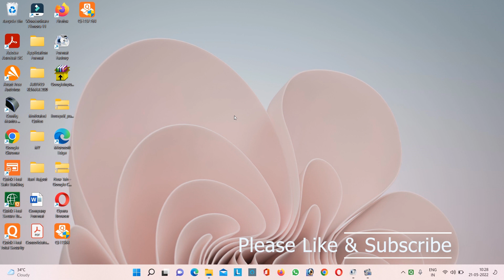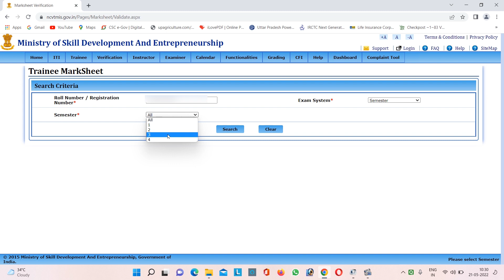How To Check ITI Result 2022 | How To Check ITI NCVT MIS Result 2022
iti ncvt ka result kaise dekhe,
iti ncvt result 2022,
iti ncvt result 2022 kaise dekhe,
ncvt result 2022 1st year,
ncvt result 2022 2nd year,
ncvt result 2022 kaise dekhe,
iti ncvt result 2022 1st year,
iti ncvt result 2022 2nd year,
ncvt iti result 2022 1st year kaise dekhe,
ncvt iti result 2022 2st Year kaise dekhe,
iti result first Year Ka kaise dekhen,
iti result 2022 1st year kaise dekhe,
iti result 2022 2st year kaise dekhe,
iti first year result,
iti first year result 2022,
iti first year result kaise dekhen,
iti first year result kaise check karen,
iti first year result 2022-23,
iti second year result,
iti second year result kaise dekhen,
iti second year result kaise check karen,
iti second year result 2022-23,
result kaise dekhe iti ka,
iti ka result kaise check kare 2022,
iti back paper result kaise check kare,
how To check iti back paper result,
iti back paper result 2022,
iti back paper result kaise dekhe,
iti back paper result 2022 2nd year,
iti first semester ka result kaise dekhe,
iti first semester result kaise nikale,
iti first semester result,
iti first semester ka result kaise check karen,
iti second semester,
iti 2nd semester result,
iti 2nd semester,
iti third semester result,
iti 3rd semester result,
iti fourth semester result,
iti 4th semester result
iti back paper result

      "Ravi - Online Info"